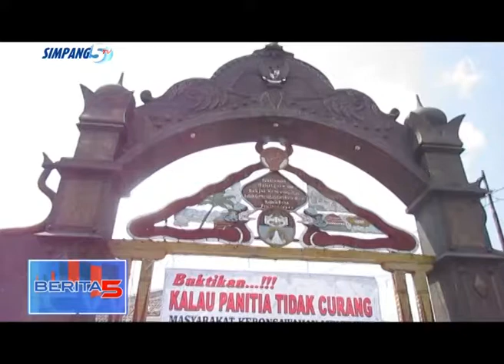Konflik Pilkades Desa Kebonsawah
PULUHAN MASSA YANG BERUNJUK RASA DI BALAI DESA KEBONSAWAHAN JUWANA PATI, AKHIRNYA MEMBUBARKAN DIRI SETELAH DIDATANGI DANRAMIL DAN KAPOLSEK JUWANA.